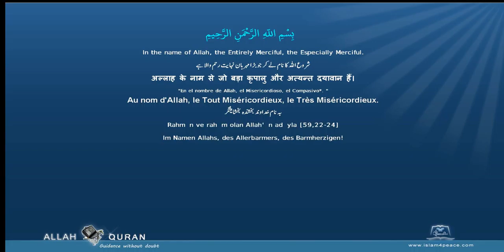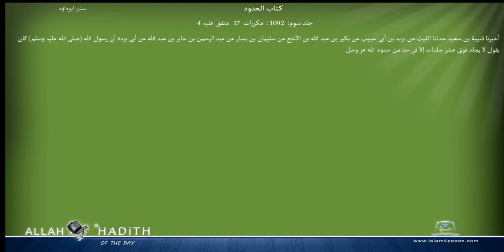Sunan Abu Dawood Arabic سنن ابوداؤد 035 كتاب الحدود